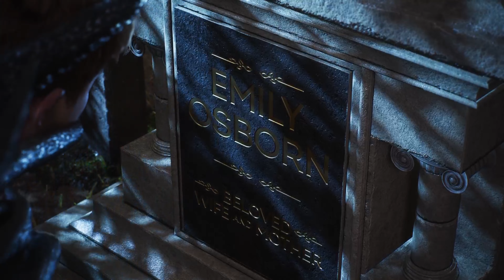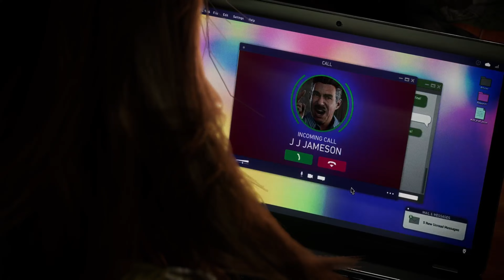THESE BOSS BATTLES ARE DAMN NEAR ON PAR W SEIKIRO | SPIDERMAN 2 WALKTHROUGH PART 5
The Kraven fight almost ended me -_-